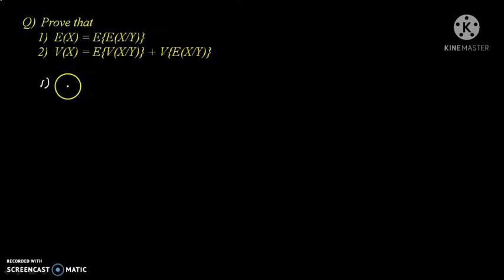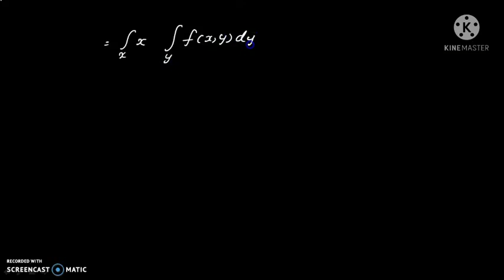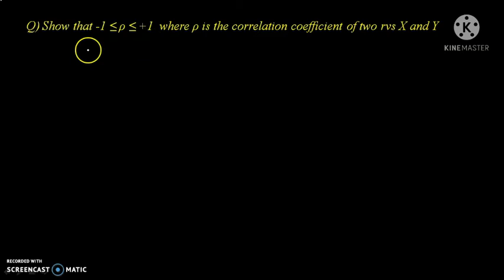Bivariate random variables - part 9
Bivariate random variables - problems